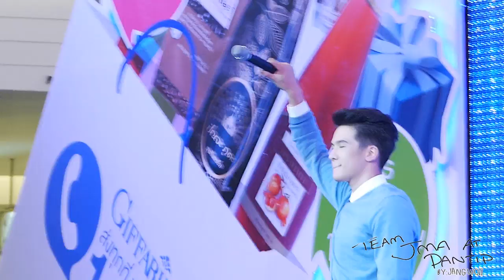เจมส์ มาร์ - มันคงเป็นความรัก 9/09/2577 กิฟฟารีน 1101 ส่งฟรีทั่วไทย